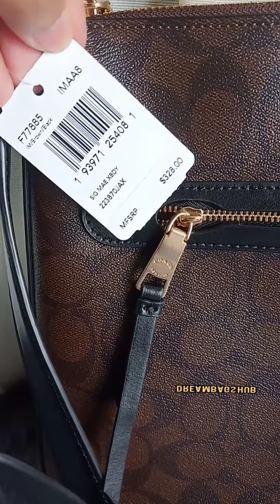coach mae sling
How to order ➡️ m.me/DreambagsInc2x

100% Original from USA 🇺🇸
On-hand pinas 🇵🇭
Reserve now one day Reservation Only
100% Money back guarantee

🔴 OPEN FOR LAYAWAY 2 MONTHS TO PAY 🔴

Shipping Schedule M/W/F
⚠️ PAY NOW SHIP TOMORROW
Lbc door -door -COD shipping fee only (item payment first)
Lalamove - Buyers shoulder Shipping fee (item payment first)

NO TO BUGOS BUYER
NO CANCELLATION OF ORDER
STRICTLY NO RETURN NO EXCHANGE
(Except damage item or Sellers fault )
(Except minimal scratch due to shopping to USA outlet)

⚠️Prices are subject to change without prior notice due to changes of outlet store promotion ‼️